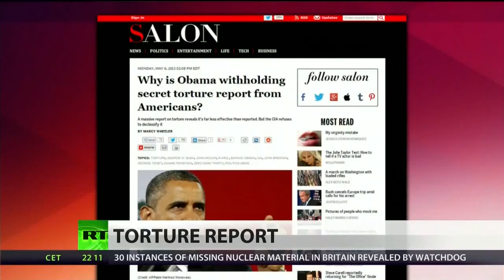White House delays release of secret torture report